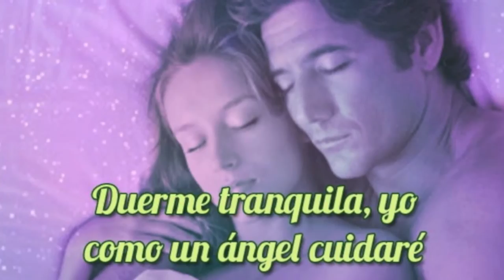MERECES UN AMOR ( Estefania Mitre ) VOZ Mariela Ribeiro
CicloPoesiaDeOtros N 2